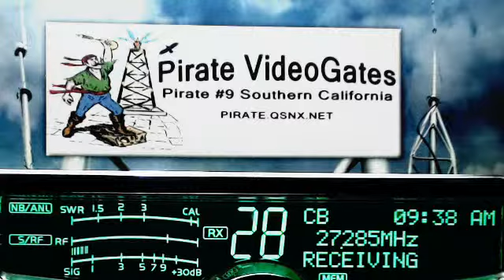Hillbilly TN, WildMan OH, 613 GA, 113 IN.